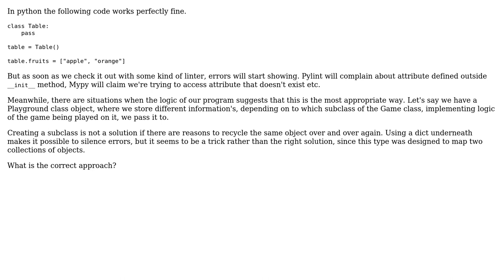Software Engineering: Dynamically assign attributes to objects from outside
With thanks & praise to God, and with thanks to the many people who have made this project possible! | Content (except music & images) licensed under CC BY-SA | Music | Images & others | With thanks to user Oliver Meyer user Kasia and the Stack Exchange Network Trademarks are property of their respective owners. You are responsible for your own actions.